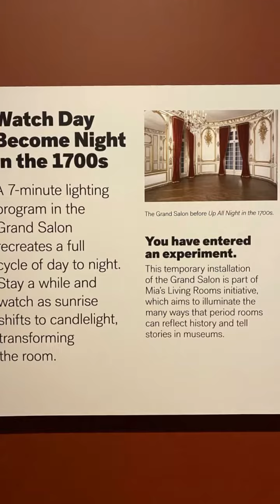museum sundays 2